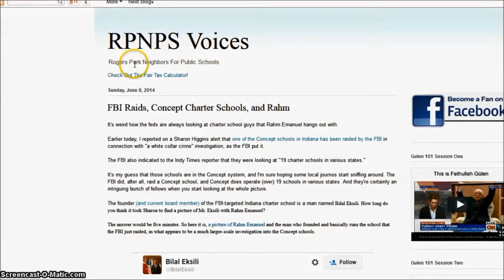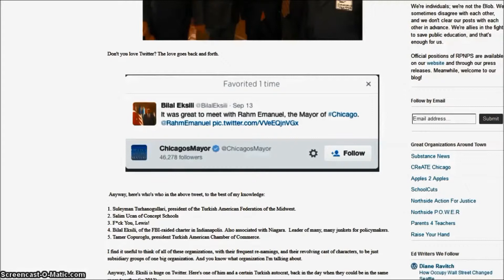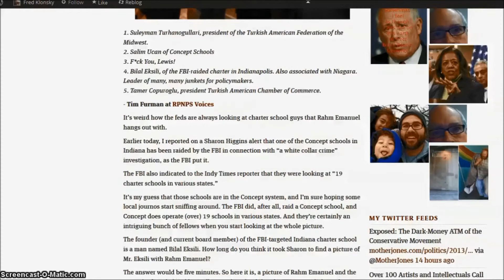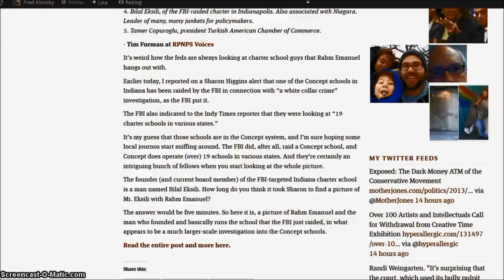Rahm Emanuel's Soiree Friend's Find FBI Probe - 93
Rahm Emanuel's soiree friend Salim Ucan who runs 19 Concept Schools across the nation is under the possible spotlight of the FBI.

He has failing charter schools that have drawn interest in Indianapolis. Speculation is Emanuel may just offer the Concept Schools a lucrative business deal for Chicago City schools.

The blog article asks the question, "The founder (and current board member) of the FBI-targeted Indiana charter school is a man named Bilal Eksili. How long do you think it took Sharon to find a picture of Mr. Eksili with Rahm Emanuel?" - RPNPS.blogspot.com

Emanuel is seen pictured with four Turkish-American possible dual citizens.

This is not an unheard of alliance since the Turkish American Council schemes with Israel on how to topple the Assad regime in Syria.

For the United States the plot to dumb down American children might not be as obvious if it weren't for the fact that Emanuel is a member of AIPAC, the American-Israeli Political Action Committee. Both Turkey and Israel have a mutual defense agreement and both benefit heavily from United States military spending aid that is between  $5 - $15 billion dollars a year for the two nations.

It is little wonder then why Emanuel couldn't hesitate to close more than half of Chicago public schools putting children and teens in overcrowded gang neighborhoods in the crossfires that erupt on schedule every weekend in the gun free city of Chicago, Illinois.

With mayors like enemies who needs education to understand they are the enemies of children nationwide.

Well here's hoping the FBI does it's due diligence and discovers a hidden madrassa at Concept Schools.